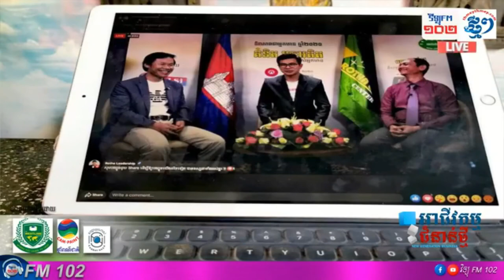Soum sombath | យុទ្ធសាស្ដ្រទប់ទល់វិបត្តិ​​​​ !!!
1. share Business knowledge
 2. self-development
 3. create new entrepreneur
 4. love and life